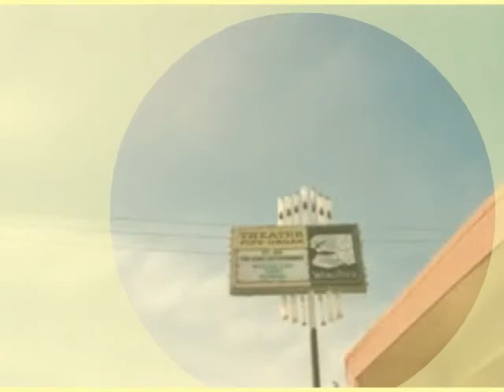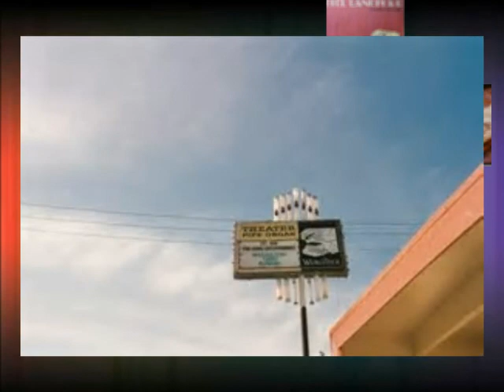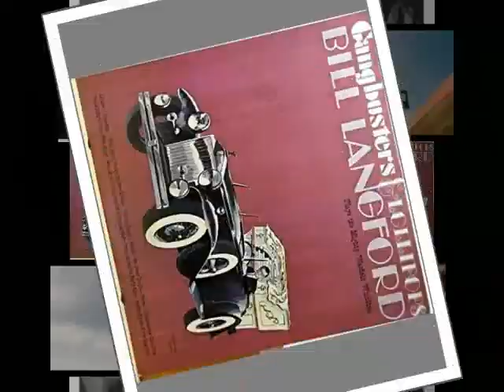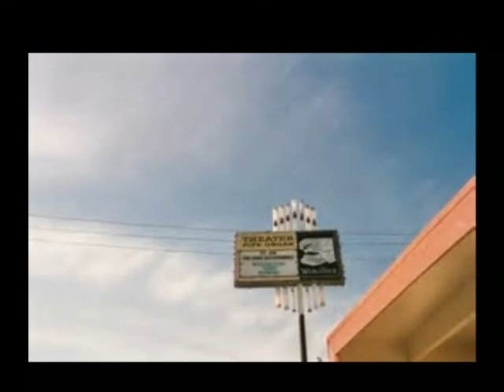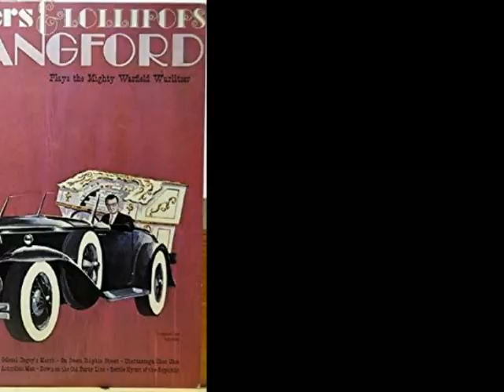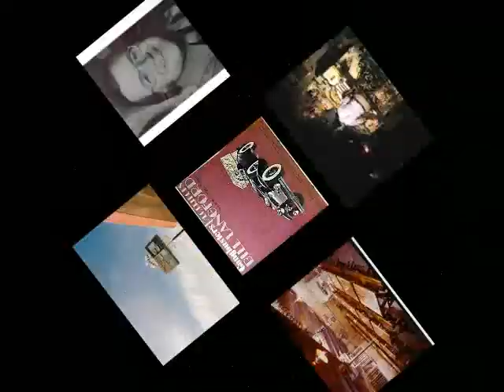Ye Olde Pizza Joynt - "Uncle Billy's Wild West Show" - Bill Langford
The Best place to hang out for Beer and Pizza - AND Entertainment from Bill Langford at the Wurlitzer--- What a great experience! Bill will be missed --He passed away 4-27-17. Do you have any fun memories at Ye Olde Pizza Joynt with Bill Langford? Bill plays "Uncle Billy's Wild West Show"